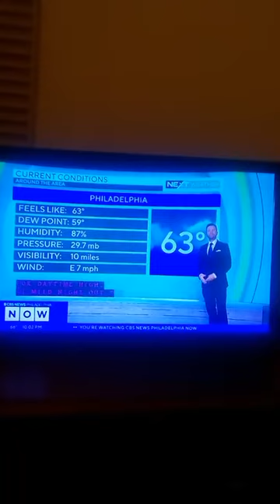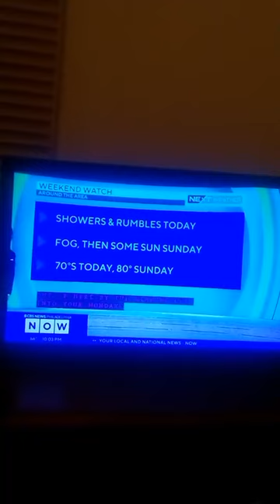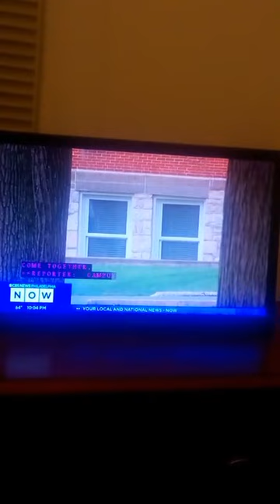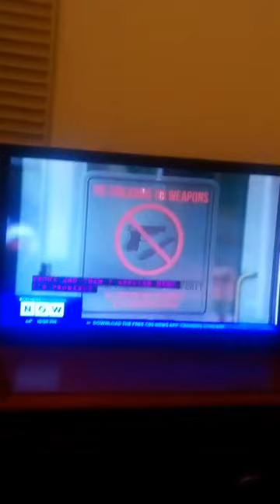you're watching the replay of the 10 p.m. show as this is episode 10 of season 3 so this is part 1